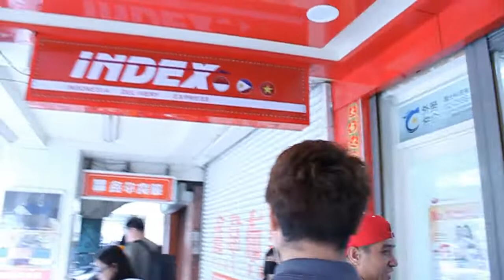First vlog sa taichung with ako alalay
My first vlog in Taichung city taiwan together with tropa namasyal kami sa taichung park maganda pala dun.